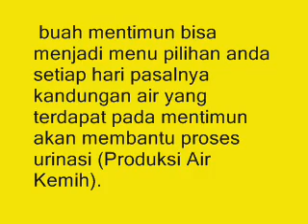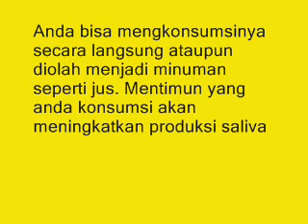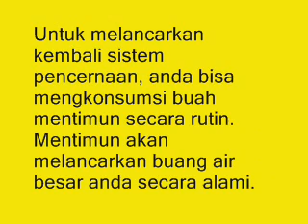Manfaat Buah Mentimun Untuk Kesehatan Dan Kecantikan